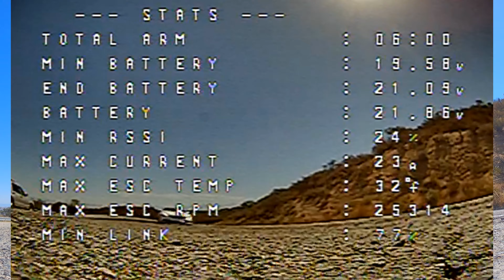Fpv Music video, Jeep Stuff - Long Range 5.8 Analog Jeep Run, Part One/2 - Instagram Directors cut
Rock crawling is an extreme form of off-road driving using specialized vehicles ranging from stock to highly modified to overcome obstacles. In rock crawling, drivers typically drive highly modified four-wheel-drive vehicles such as trucks, Jeeps, and "buggies" over very harsh terrain.